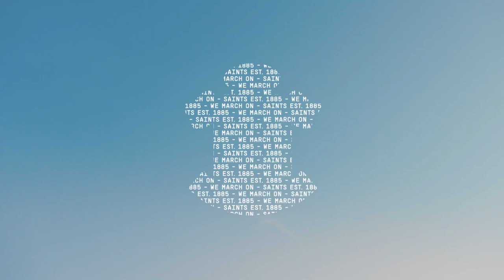BUILT ON SAINTS | Celebrating what makes our club unique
To mark the 20th anniversary of Southampton Football Club's move from The Dell to St Mary’s, we celebrated what makes Southampton Football Club unique.

Delve into some of the great moments that shaped the last 20 years by visiting the Built on Saints hub, including a special virtual exhibition of memories from two decades at St Mary’s